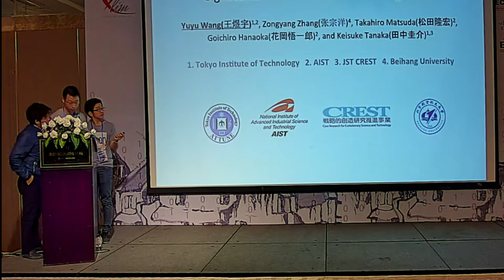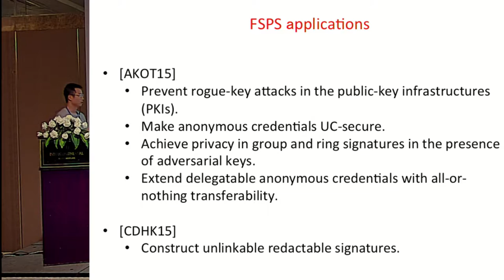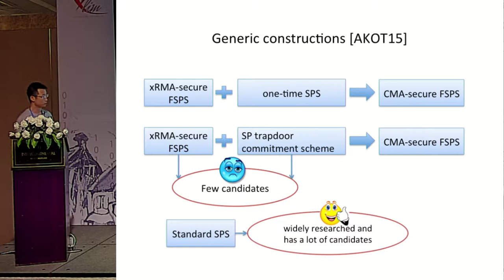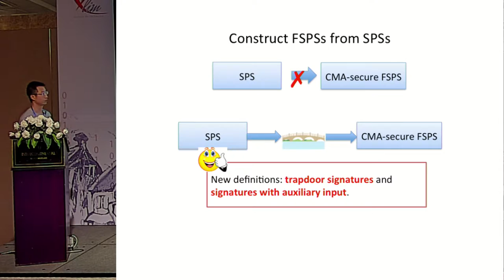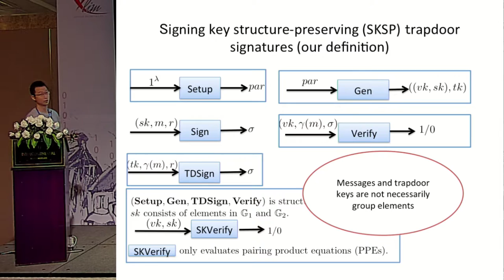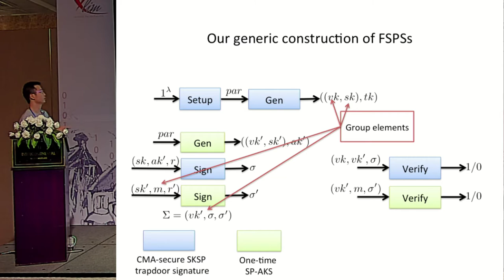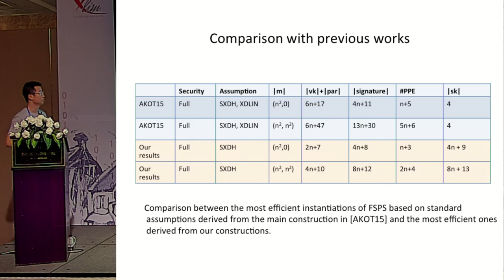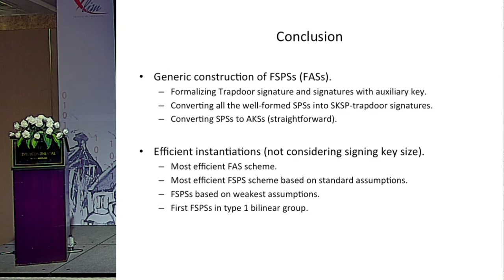How to Obtain Fully Structure Preserving Automorphic Signatures from Structure Preserving ones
Yuyu Wang and Zongyang Zhang and Takahiro Matsuda and Goichiro Hanaoka and Keisuke Tanaka. Talk at Asiacrypt 2016.